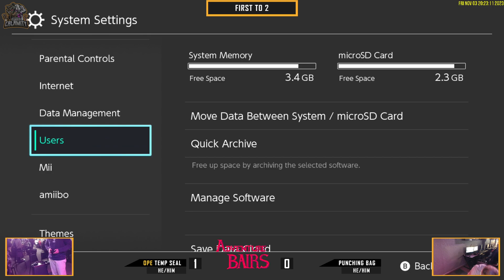This video was recorded at:

The Laboratory
3 South York Rd.

Event Schedule:

WED - Smash Remix + HDR + P+
THUR - SFVI, GG Strive, UMvC3, Tekken & More
FRI - SSBU (RoA 4th Friday)
SAT:  Event varies per week
SUN:  Closed

-- Social Media --